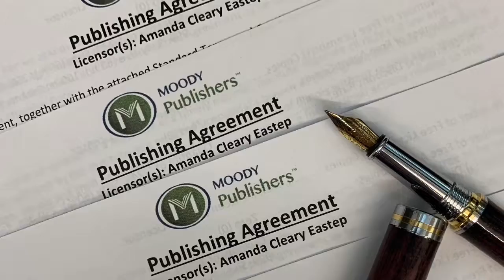The Tree Street Kids Series becomes official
Performing the obligatory and celebratory “leap into the air” upon signing book contracts for the four books in my middle grade series. Book 1 and 2 forthcoming from Moody Publishers, April 2021.